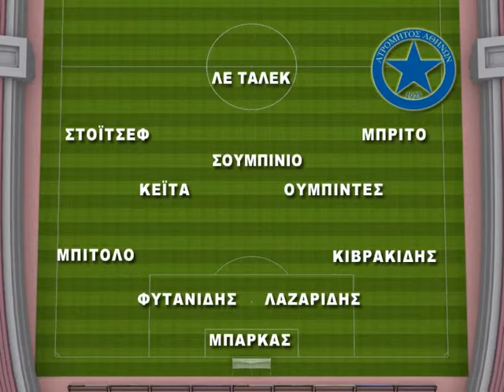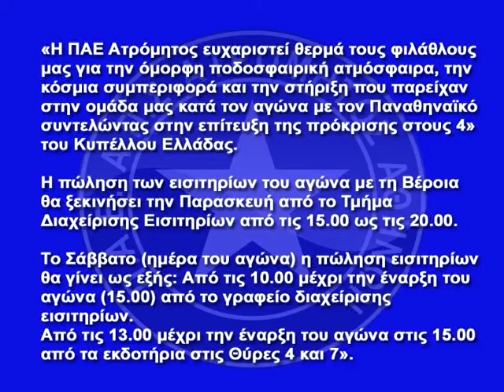Απόηχος πρόκρισης Ατρομήτου στους ''4'' του Κυπέλλου 12/02/16